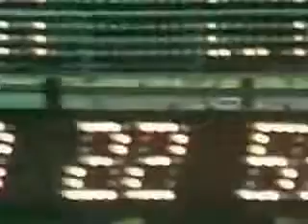Ashley Daytona 400 1984 President Reagan